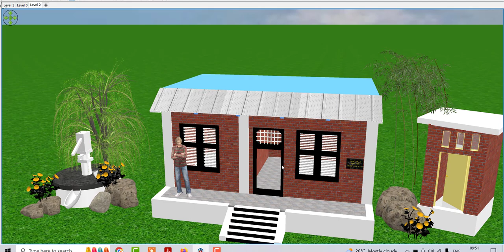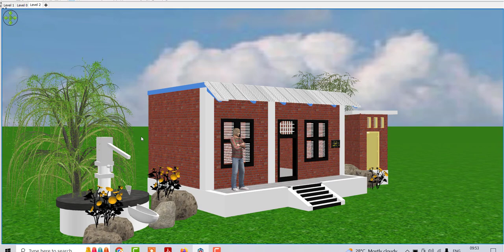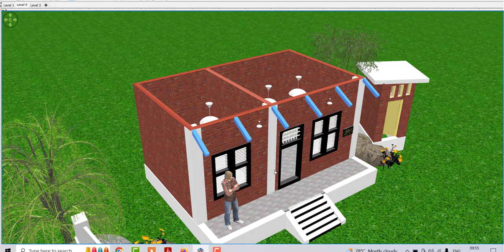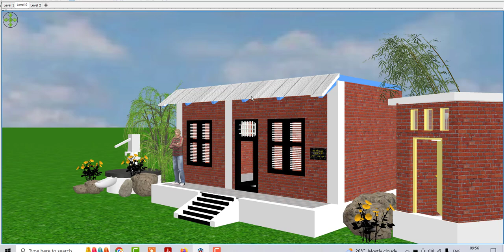Pradhan Mantri Awas Yojna Gramin House Design | प्रधानमंत्री आवास योजना ग्रामीण के लिए घर का डिजाईन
Topic Cover :

घर का डिजाईन
गाँव में घर
गाँव का सुन्दर घर
बजट में घर का डिजाईन
सस्ते में घर का नक्शा
मात्र 1.20 लाख में बनवाए अपने सपनो का घर
गाँव में कम खर्च में घर कैसे बनवाए
गाँव में घर के डिजाईन
1.20 lakh me ghar ke nakshe
house design under 6 lakh
20 by 12 house plan
20*10 house design idea
east facing house idea
single floor house plan
single floor house design
Pradhan Mantri Awas Yojna Gramin House Design
प्रधानमंत्री आवास योजना ग्रामीण के लिए घर का डिजाईन